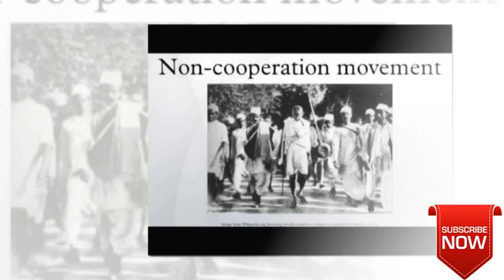జలియన్ వాలా బాగ్ అంటే ఏమిటి ?ఎందుకు జరిగింది?||What is Jallianwala Bagh and why..!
100 Years To JallianWalaBagh Massacre-Recalling Those Nightmares తెల్లవాడి పైశాచికత్వానికి 100ఏళ్లు

causes of jallianwala bagh massacre,

short note on jallianwala bagh tragedy,

jallianwala bagh video,

conclusion of jallianwala bagh massacre,

jallianwala bagh massacre upsc,

jallianwala bagh date,

Hi Friends welcome to Today 2 you telugu youtube channel if you want to know any think related to technology , stock market analysis , cinema news , science and history more on  this channel.